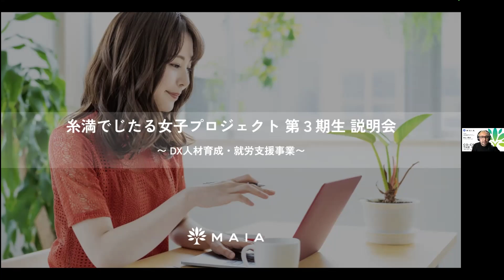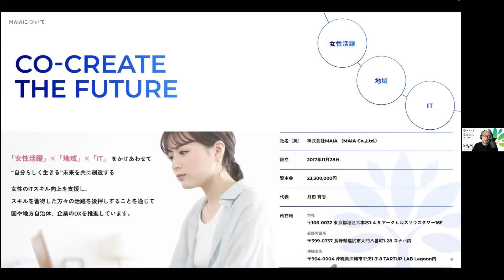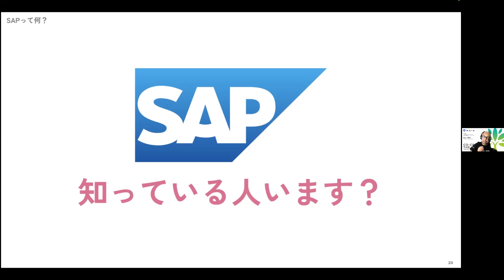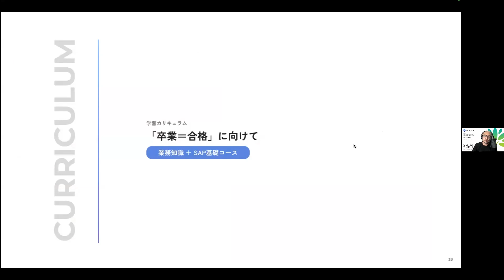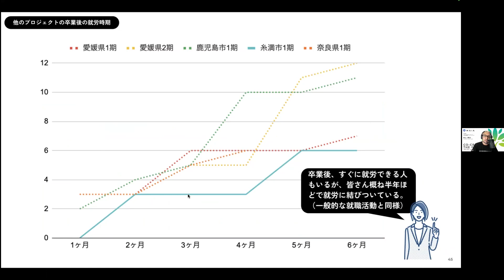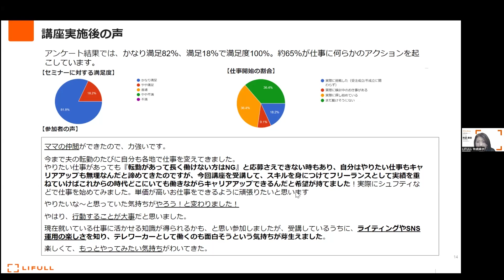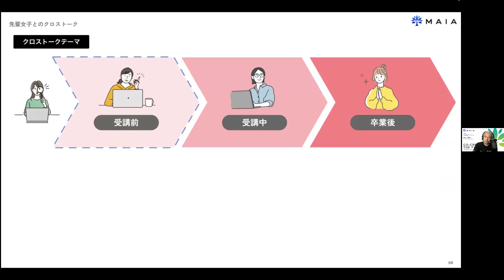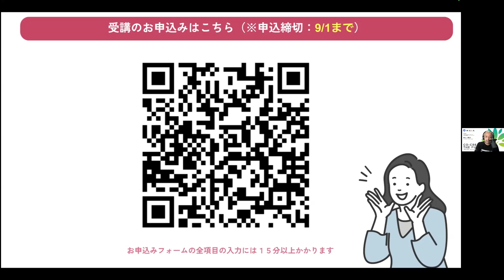第1回説明会（第3期糸満でじたる女子プロジェクト）| 2024年08月20日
🔻糸満でじたる女子プロジェクトWEBサイト🔻